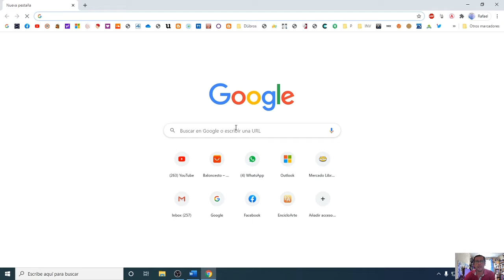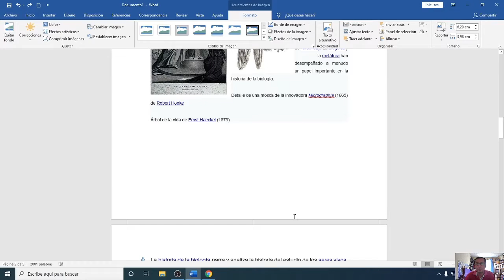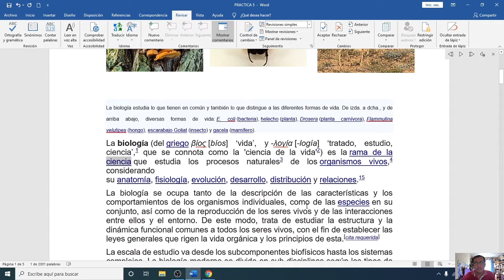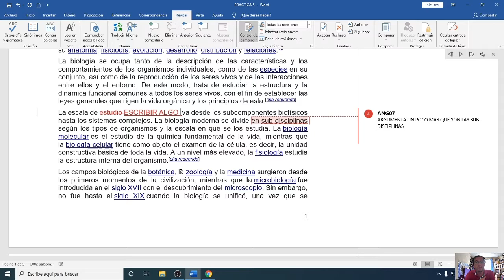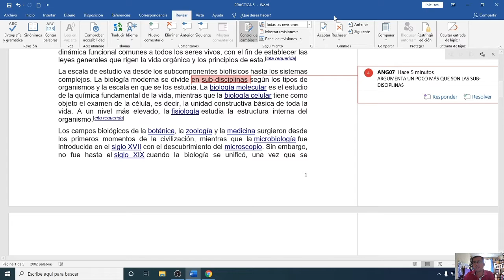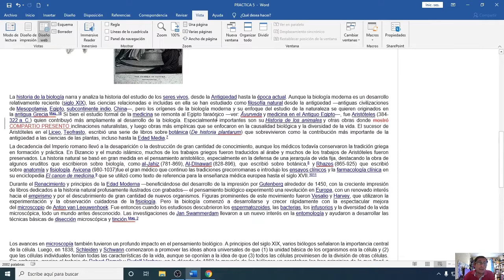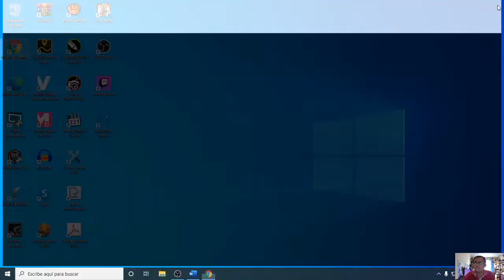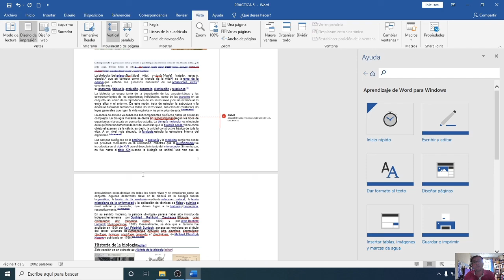5 Word 2019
ULTIMO VIDEO TUTORIAL DE WORD 2019.